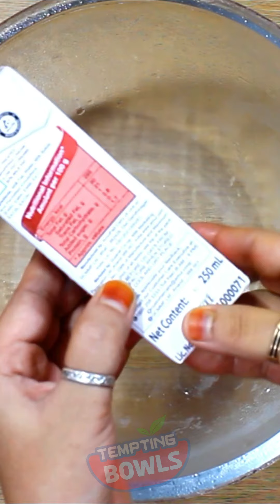చాక్లెట్ ఐస్ క్రీం - ఇంట్లోనే ఎంతో ఈజీగా చేసుకుందాం | Chocolate Ice Cream | Amul Chocolate Ice Cream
చాక్లెట్ ఐస్ క్రీం - ఇంట్లోనే ఎంతో ఈజీగా చేసుకుందాం | Chocolate Ice Cream | Amul Chocolate Ice Cream @TemptingBowls

Perfect కండెన్సడ్ మిల్క్ ని ఈజీగా ఇంట్లోనే చేసుకోవచ్చు|Quick & Easy Homemade Milkmaid Condensed Milk.

Hershey's Syrup Chocolate, 623G

Cadbury Bournville Rich Cocoa 70% Dark Chocolate Bar, 80 g

Amul Fresh Cream, 250ml

Amul Mithai Mate Sweetened Condensed Milk, 200g

Hershey's Cocoa - Natural Unsweetened, 225 G

Pinza Naturals Dark Choco Chips I Ideal for Cake toppings Decoration & Baking I Chocolate Chips sprinklers I 125G Packet

Cadbury Choco Chips Dark,350g

Ossoro French Vanilla Flavour

Lezzet Culinary Essence Assorted 20ml, Pack of 10 Flavours

Hello And Welcome Back To Tempting Bowls - Today in this video, we are showing you how to prepare homemade chocolate ice cream in an easy and simple way. This chocolate ice cream is famous for all age groups. Most people used to love this chocolate ice cream. To know how to prepare this chocolate ice cream please follow the instructions shown in this video and the ingredients below for easy and tasty ice cream.
If have any questions please let us know in the below comment box, we will reply to you back as soon as we can.

Ingredients:
cadbury bournville Dark Chocolate - 80g
Amul Fresh cream / Full cream milk - 120ml
Amul Whipping cream - 250ml
Choco chips / Choco Syrup

how to prepare homemade chocolate ice cream.
amul chocolate ice cream.
dark chocolate ice cream.
chocolate ice cream banane ka tarika.
chocolate ice cream recipe.
chocolate ice cream with choco chips.
easy chocolate ice cream recipe.
simple chocolate ice cream recipe.